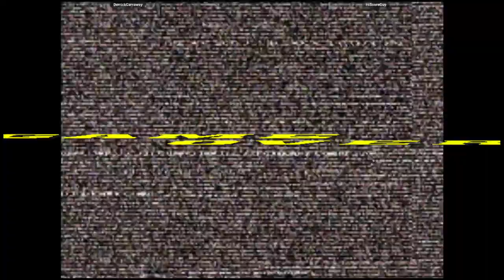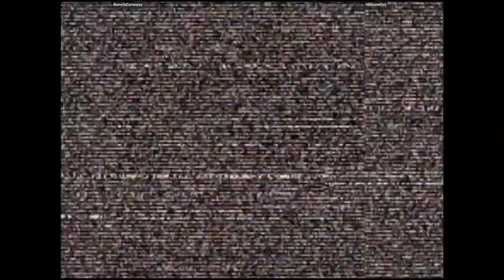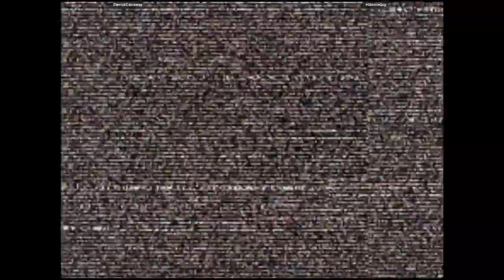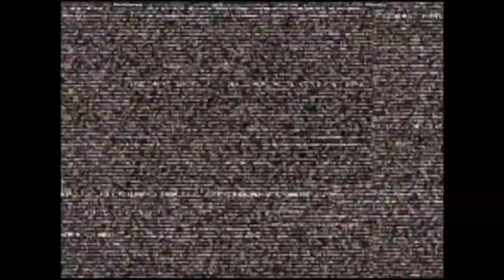CVS2 - DerrickCarraway VS HiScoreGuy | 🇺🇸🇺🇸 Fightcade2